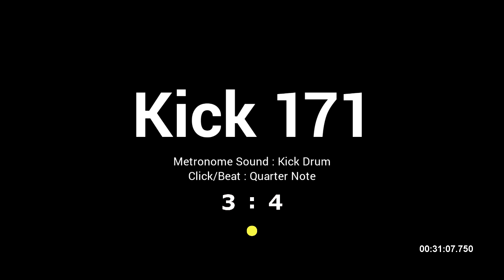Kick Drum / BPM 171